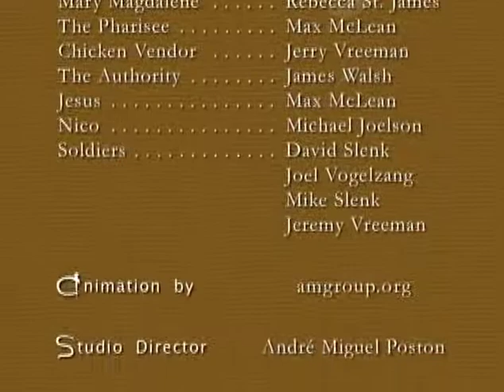The First Easter (English) | Full Movie | Kyle De Young | Rebecca St. James | Max McLean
First Easter is an excellent program to teach children ages 4-10 the meaning and significance of the crucifixion and resurrection.

Help your children (4-10) better understand the meaning and significance of the crucifixion and resurrection as they journey with young Nate as he searches for and encounters the risen Jesus Christ. This spectacular 3D animated DVD tells the story of Christ’s sacrificial gift to mankind through the eyes of a child.

Director: Jerry Vreeman
Starring: Kyle De Young, Rebecca St. James, Max McLean, Jerry Vreeman